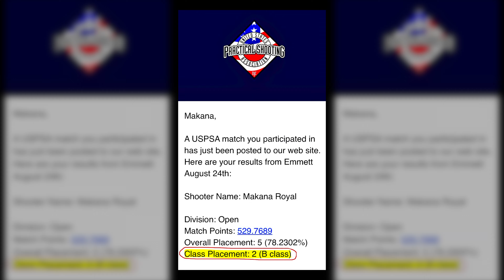USPSA 🏆 OPEN B CLASS ♾️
Had a blast competing at Emmett's monthly USPSA Match🔥 Scored 2nd in B Class, & 13th Overall🎉 Still trying to get comfortable with this INFINITY SVI
Range Officers where great, as well as the EPIC stages❤️‍🔥